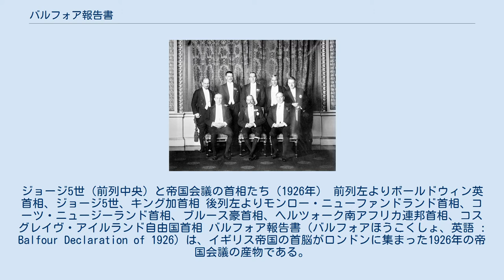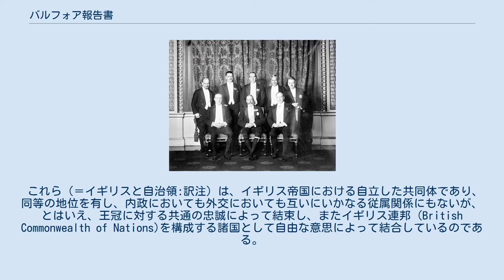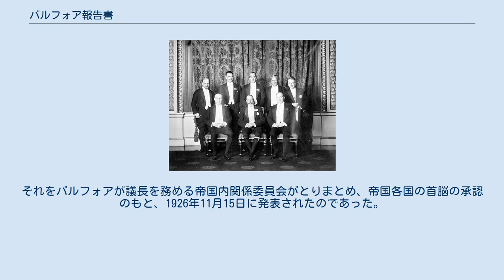バルフォア報告書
アーサー・バルフォア
ウィリアム・ライアン・マッケンジー・キング
ジョージ5世（前列中央）と帝国会議の首相たち（1926年） 前列左よりボールドウィン英首相、ジョージ5世、キング加首相 後列左よりモンロー・ニューファンドランド首相、コーツ・ニュージーランド首相、ブルース豪首相、ヘルツォーク南アフリカ連邦首相、コスグレイヴ・アイルランド自由国首相 バルフォア報告書（バルフォアほうこくしょ、英語 : Balfour Declaration of 1926）は、イギリス帝国の首脳がロンドンに集まった1926年の帝国会議の産物である。
これによって、イギリス本国と自治領との関係が新しく定義された。
名称は、バルフォア伯アーサー・バルフォア枢密院議長（元首相）の名による。
 バルフォア報告書はイギリスと自治領の関係について次のように定義した。
 これら（＝イギリスと自治領:訳注）は、イギリス帝国における自立した共同体であり、同等の地位を有し、内政においても外交においても互いにいかなる従属関係にもないが、とはいえ、王冠に対する共通の忠誠によって結束し、またイギリス連邦 (British Commonwealth of Nations)を構成する諸国として自由な意思によって結合しているのである。
 この報告書は第一次世界大戦以後における自治領の政治的、外交的独立の成長を是認するものである。
また自治領における事実上の元首として君主を代行していた総督の役割についても、もはや自治領との外交関係においてイギリス政府を自動的に代表するべきではない、と勧告していた。
 これをうけてイギリス政府は自治領に対して総督とは別に、高等弁務官を任命するようになった。
カナダに対する最初のイギリス高等弁務官が任命されたのは1928年のことである。
またカナダの側も、こうしたバルフォア定義によって得た外交自主権によって、1927年にワシントンD.C.、28年にパリ、29年に東京に公使館を開設した。
 1926年の帝国首相会議の結論は1930年にも再び宣言され、1931年12月のウェストミンスター憲章として成文化された。
こうしてイギリス議会は、法によって特に与えられた事項を除いて、自治領の問題にはどのような立法権限も放棄することになった。
 本報告書はもともと南アフリカ連邦のジェームズ・ヘルツォーク首相とカナダのマッケンジー・キング首相によって提案されたものである 。
それをバルフォアが議長を務める帝国内関係委員会がとりまとめ、帝国各国の首脳の承認のもと、1926年11月15日に発表されたのであった。